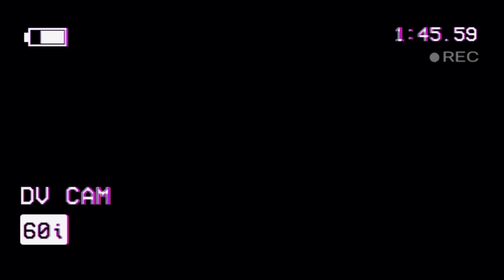Mocler Coat - Jose Recclezz ... Slowed... By... KaDdy